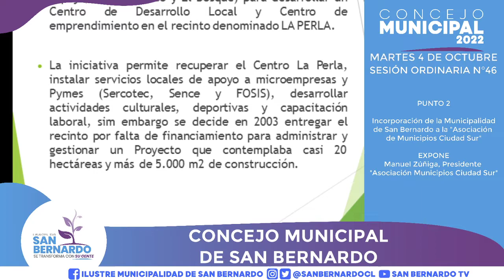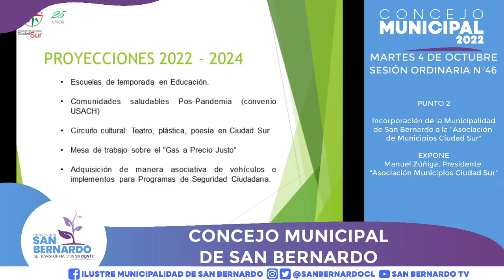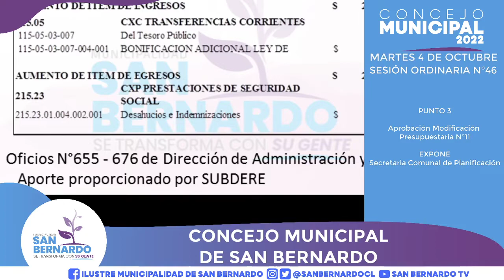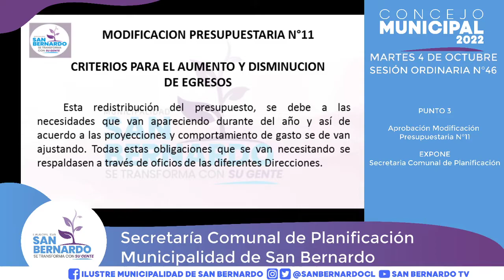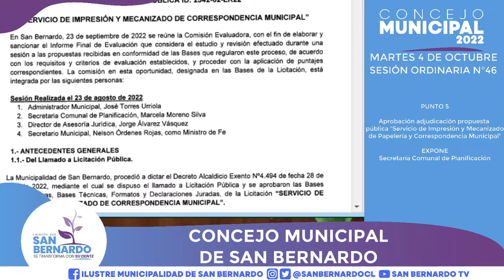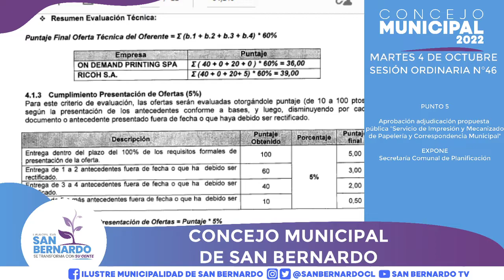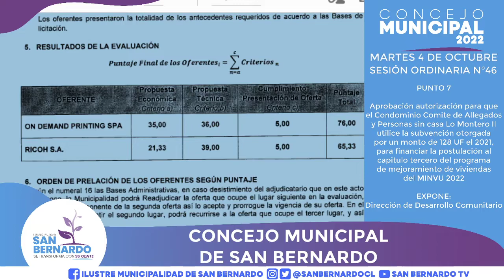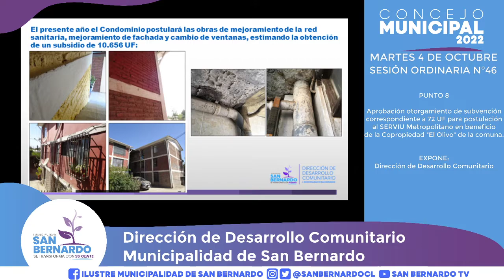CONCEJO MUNICIPAL - Sesión Ordinaria N° 46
Desde el Salón Consistorial de nuestro municipio, transmitimos una nueva sesión del Concejo Municipal presidido por el alcalde Christopher White Bahamondes y los concejales y concejalas Roberto Soto Ferrada, Cristina Cofré Guerrero, Karina Leyton Espinoza, Leonel Navarro Ormeño, Paola Collao Santelices, Romina Baeza Illanes, Marjorie del Pino Díaz, Mariela Araya Cuevas, Marcelo Sepúlveda Oyanedel y Marcela Novoa Sandoval.